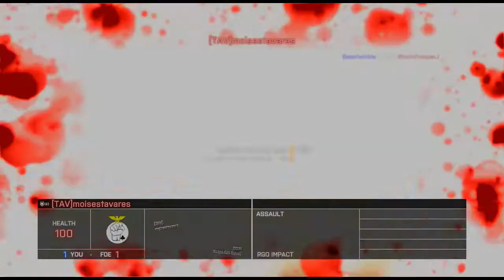BattleCUT - Relaxingly Casual - Battlefield 4 Rush Lancang Dam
Welcome to BattleCUT, where you get to see full games with the fat trimmed to suit your healthy habits.

All footage is recorded on the PS3 with an Elgato Game Capture HD.

In game settings:
Hip fire sens: 100%
Vehicle sens: 100%
Uniform soldier aiming :On
Soldier zoom sens: 100%
Iron sight sens: 30%
Close range sens: 30%
Magnified close range sens: 50%
Mid range sens: 33%
Long range sens: 38%
Very long range sens: 43%
Coefficient: 0%

Aim assist auto rotation/slowdown: off

Speaker type: HI FI
Speaker config: Surround

Headset: Sades SA-926 PS4 headset
Headset input: Turtle Beach PX22

Controller: Factory DUALSHOCK 3 PS3 Gen 3 controller.